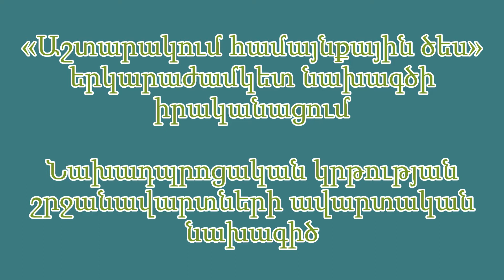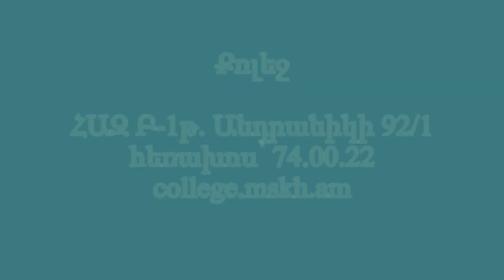«Աշտարակում համայնքային ծես» նախագծով վերապատրաստումներ. օր առաջին